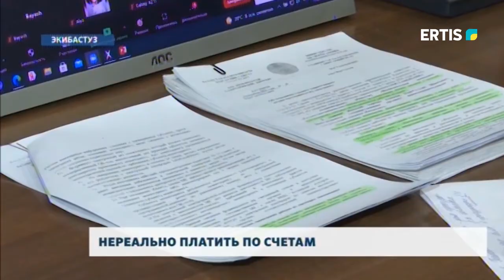Нереально платить по счетам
Владельцам бизнеса, которые не смогли оплатить тепло в Экибастузе, пришлось свернуть свое дело. Счета стали в три раза больше, чем в Нур-Султане и Алматы. Почему подорожало тепло попытался разобраться наш корреспондент.